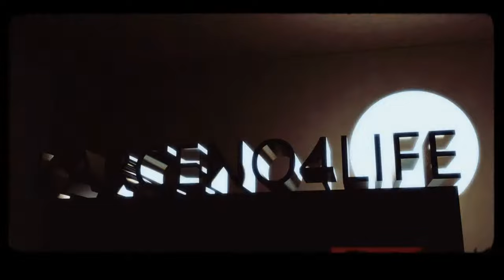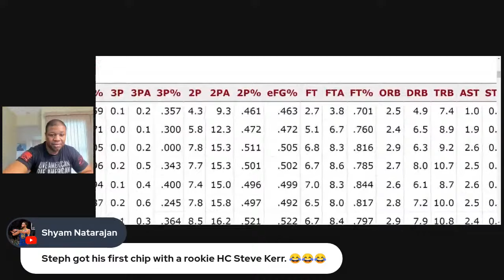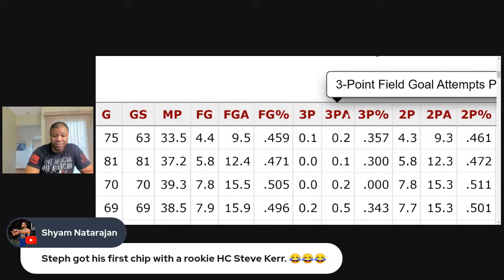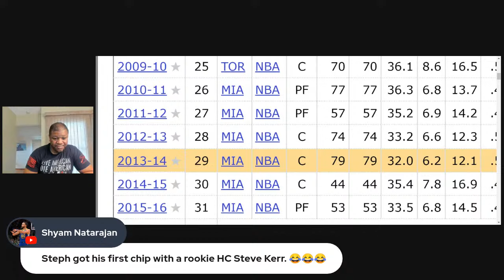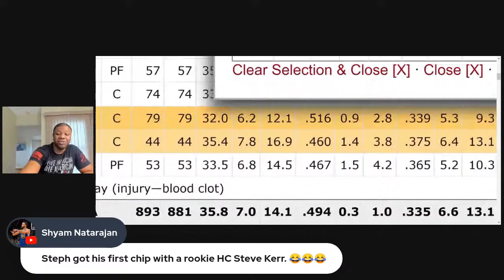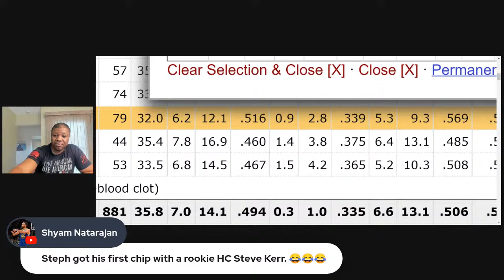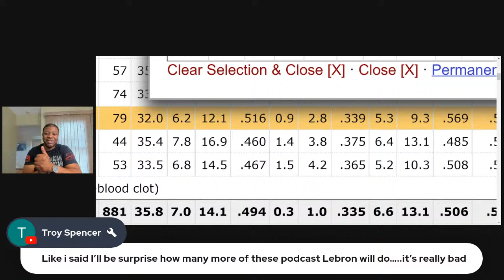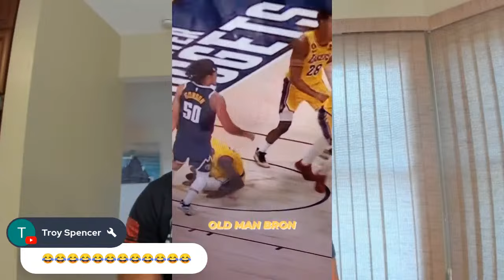Karceno breaks his silence on Lebron and JJ Reddick podcast